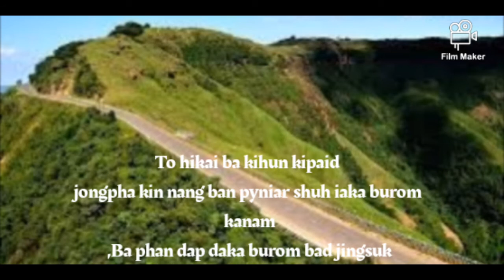Pynursla war ngaieid iapha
ngaieid iapha warpynursla#